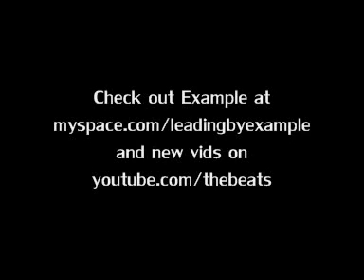Beat Stevie - Funniest bits of Example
just a compilation of some of the funniest clips of example from the beat stevie videos on youtube, and his personal videos - hope u enjoy!